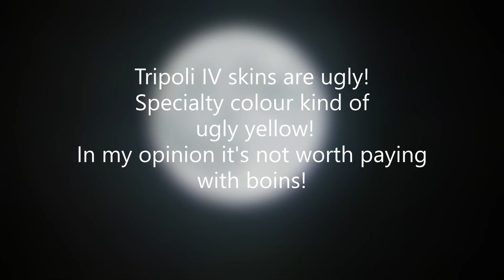TRIPOLI 4 skins Battlefield 5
Battlefield 5 tripoli IV
Very ugly skins!
Kind of ugly yellow.